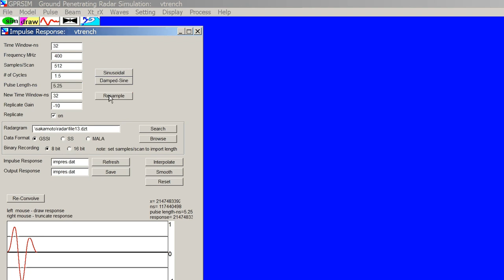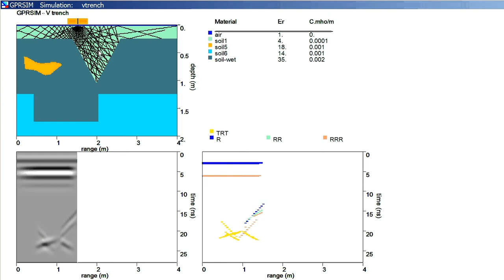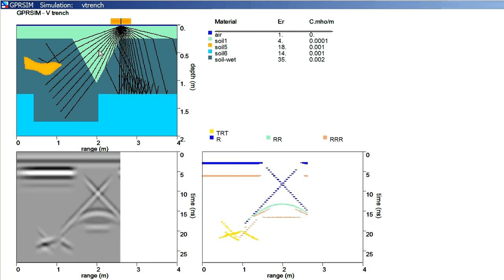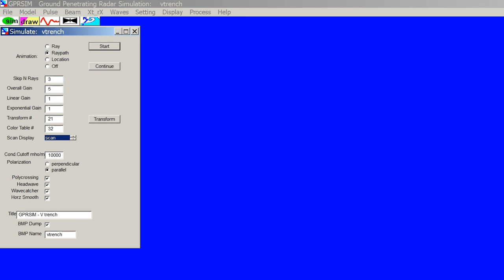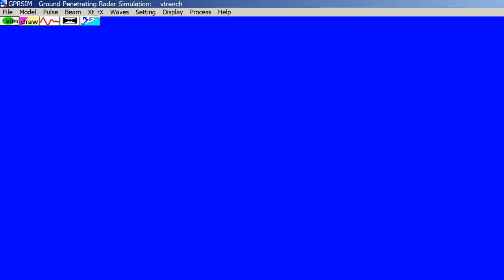GPRSIM v3.0 Ground Penetrating Radar Simulation Software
GPRSIM v3.0 Ground Penetrating Radar Simulations Software An example of a v trench with a subsurface layer are modelled using an advanced ray tracing algorithm.  The simulation software includes the reflection, transmission, attenuation, and refraction of microwaves through user designed 2d models.   Conductivities and complex dielectrics can be chosen to draw any subsurface structure.  The GPRSIM algorithm contains a digitzed grid where splines are included along with bisection method to get the most accurate reflection and slopes from model boundaries.  The GPRSIM algorith include design menus for the impulse response function of the antenna as well as the directional response function of the tranmitter and receiving antennas which can be set independently.  The aperture of the GPR antenna is also included within the simulation calculation.  A processing menu for Kirchoff migration allows showing how raw simulations can be filtered to more accurately match the subsurface features in the ground - as well as show the inadequacies of migration to completely recover the true structures.